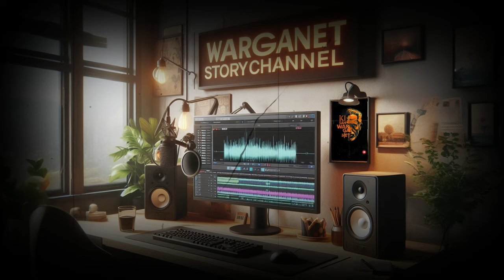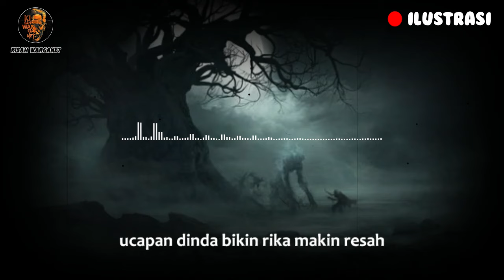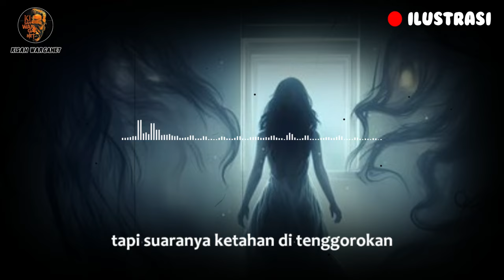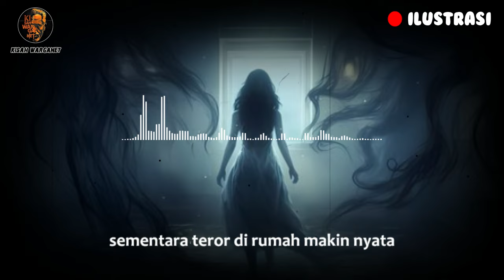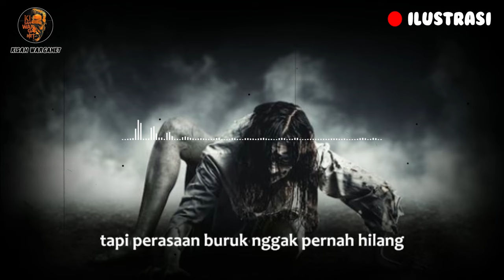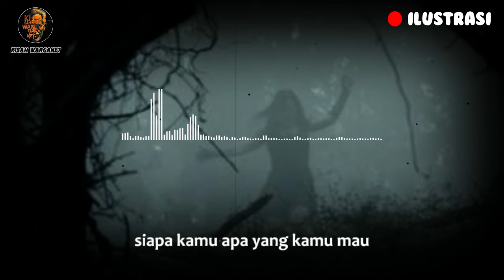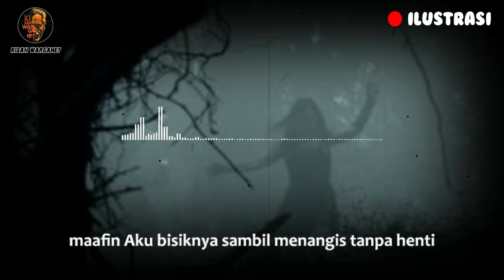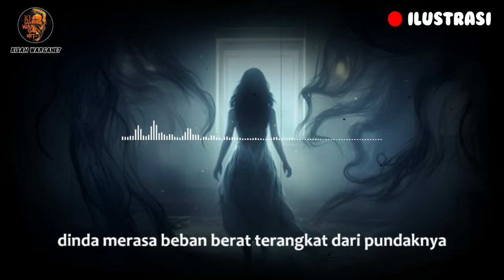KANDUNGAN PINDAH KE PUNGGUNG CERITA MISTIS